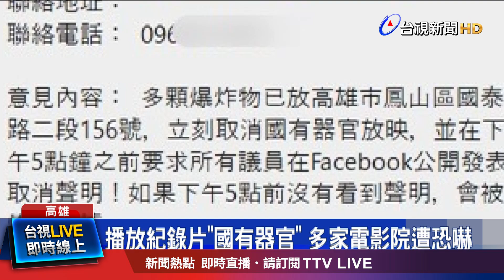議會借場地播紀錄片被恐嚇 陳其邁嚴厲譴責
高雄市議會，接到恐嚇郵件，寄件者要求議會，立即取消「紀錄片」放映，否則將把議會，炸成廢墟!原來引發爭議的紀錄片，主要是揭露中國大陸地區，疑似強摘活人器官，如今議會傳出，遭人放爆裂物，警方不敢大意，市長陳其邁，除了要求徹查到底，也要確保紀錄片，順利播映!